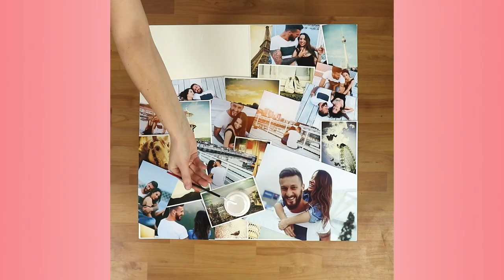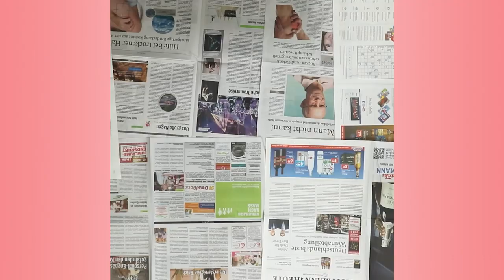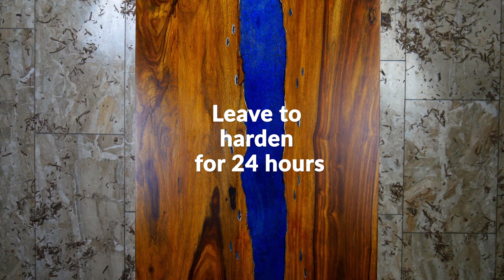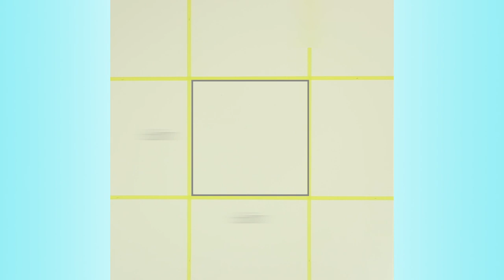This Is Why You Should Save Your Old Forks – Recycling Has Never Been So Beautiful!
8 Great DIY Furniture Pieces

A personal touch is just as important to a home as modern kitchen appliances or a classy crown molding – after all, have you ever seen an episode of House Hunters that didn't mention all of the above? To make your home truly stand out from the crowd, and to ensure you don't have the same cookie cutter designs as everyone else on the block, check out these 8 great ideas to take your furniture to a whole new level.

1. Mosaic Table

This little IKEA table, or variations of it, can be found in many homes, but it looks so generic when everyone has the same thing, right? Here is another chic and simple idea for making a true gem that looks great and requires hardly any material: a one-of-a-kind mosaic table! And the best part about it? You'll get rid of a couple of your old CDs in the process.

2. Concrete Stool

Making your own stool or side table doesn't take much — all you need is a bucket, three dowel rods, and some concrete. Does that sound a bit too easy? Well, it's not! It's a simple process and you can try out all sorts of different styles and heights to create a unique piece of furniture for your home!

3. Photo Collage Table

Usually we hang our favorite photographs on the wall, but that's not the only place where they'll look good.  A brilliant place to display some of your best memories is a coffee table with a homemade tabletop and your house guests will be excited to see if they've made the cut!

4. Fork Coat Rack

Knives, forks, scissors — these are all things you want to keep out the reach of small children. But with a bit of effort you can turn sharp things that children shouldn't touch into a unique piece of homemade furniture — well, when it comes to the forks anyway. See for yourself how to craft some cutlery into a coat rack.

5. Glow-In-The-Dark Table

A table is a really simple piece of furniture, consisting of a flat surface supported on four legs. If you want to liven up this simplicity, then the following DIY project is exactly the one for you. It doesn't just add a stunning visual feature, but adds a particular effect that's only visible in the dark!

6. Tire Seats

Whether it's for a family get-together, your next garden party, or just as a fun arts and crafts project, making your own tire seats is a great way to spend the afternoon. If you have old tires on hand, you can easily build yourself a few nice outdoor seats. They also make great storage spaces!

7. Homemade Wooden Coat Rack

If you're starting to run out of fun summer projects, this cozy idea will help you stave off boredom and create something practical at the same time. You can't help but admire something you've made with your own hands, and what's more, it's something sustainable that you can use time and time again!

8. Planter Table

Everybody knows the small, square side table sold at IKEA. As chic and inexpensive as that table may be, it's also endlessly dull. But this can easily be changed in just four steps, using a little plastic wrap and soil, and you'll have your own beautiful planter table in no time! Because after all, why should your green thumb be restricted to the garden outside?

Repurpose your boring furniture or make new furniture out of old objects – with these 8 home hacks, your interior design will definitely be unique and special!